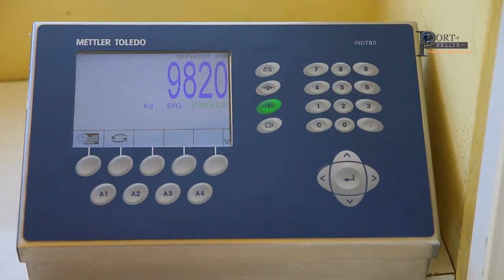PORT OF BELIZE LTD SCALE AD